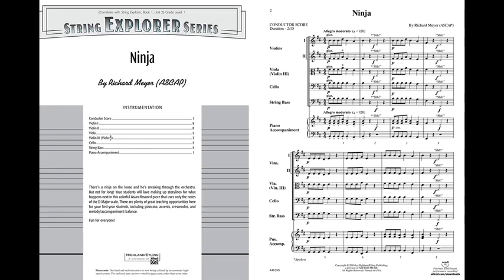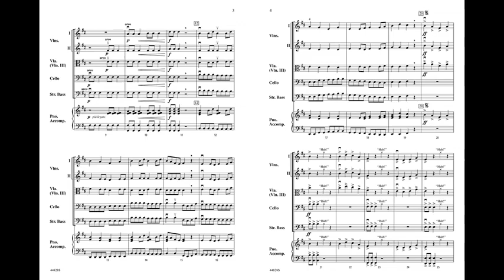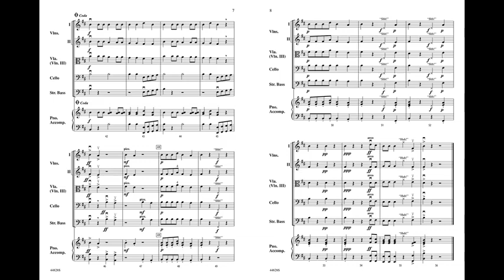Ninja by Richard Meyer – Score & Sound